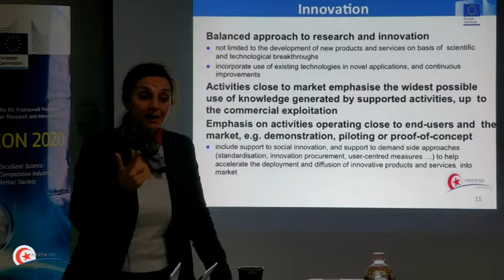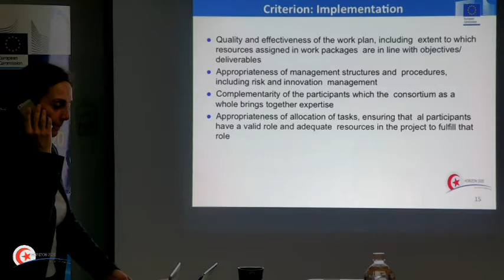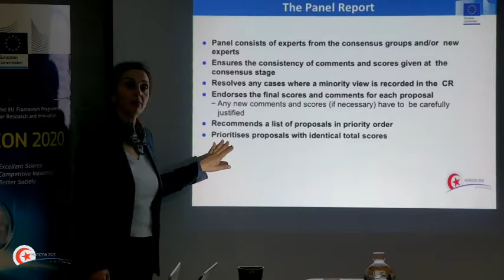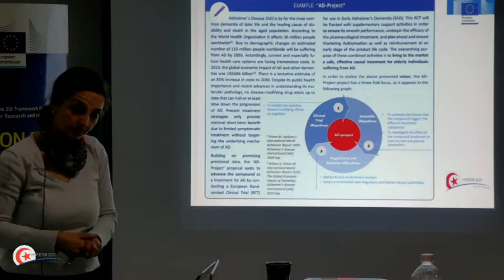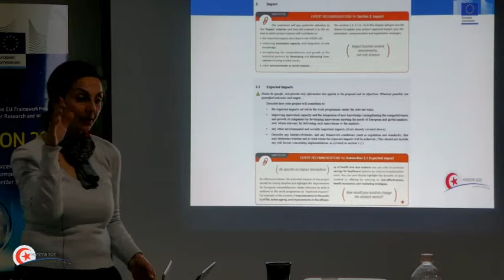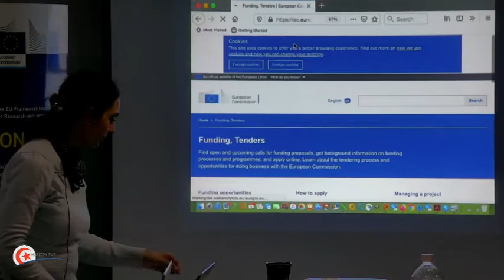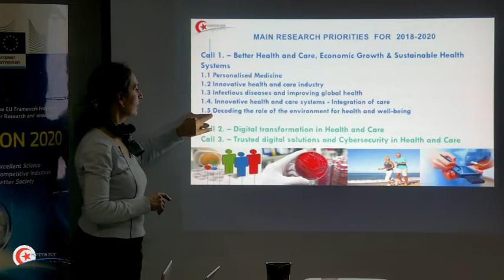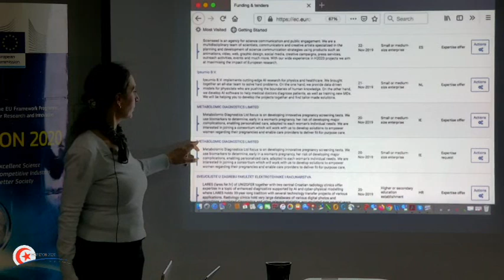[H2020] Workshop SC1 Partie 2